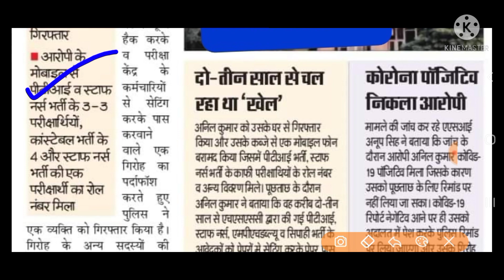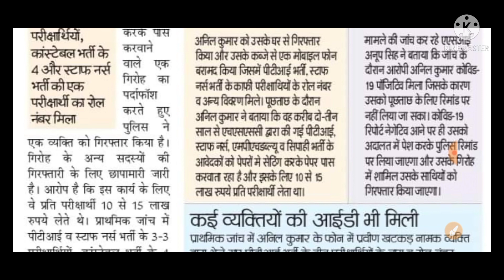Hssc इन भर्तियों में भी पाया गया फर्जीवाड़ा